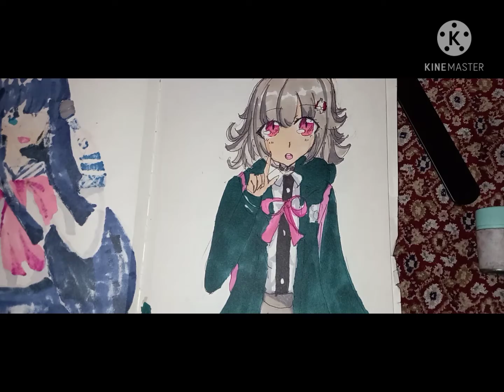Chiaki Nanami|drawing time-lapse|sdr2 danganronpa